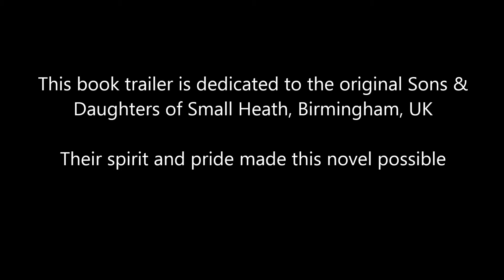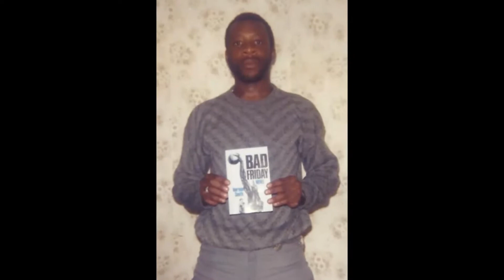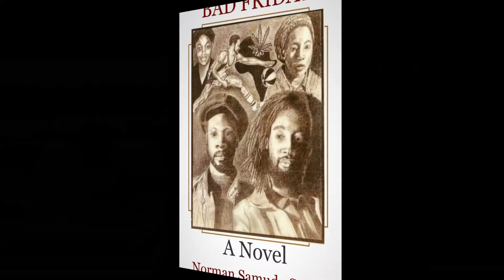BAD FRIDAY BOOK TRAILER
Another fun book trailer by Samuda Smith Publications in celebration of its 30th Anniversary, Bad Friday the first Black British Novel is now published @

DON'T FAIL TO READ IT!!!